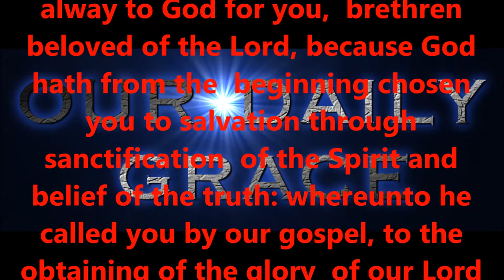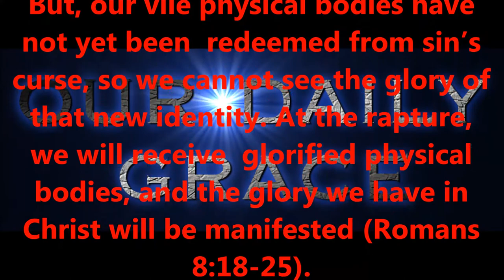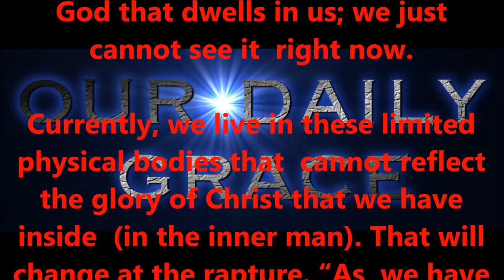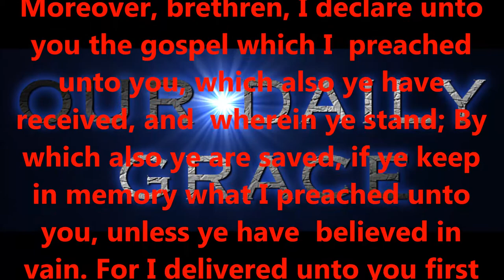MARCH 21,2017 OUR DAILY GRACE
Produced by,
Lonnie Martin

Written by,
Shawn Brasseaux